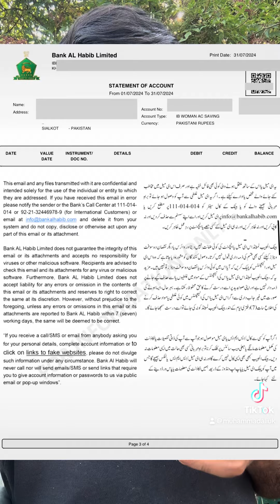Done base Visa reality